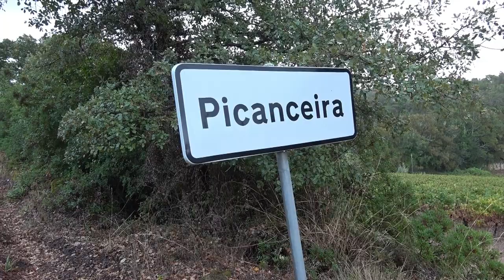Leo Simoes # Joana Marques # Rampa Picanceira 2033